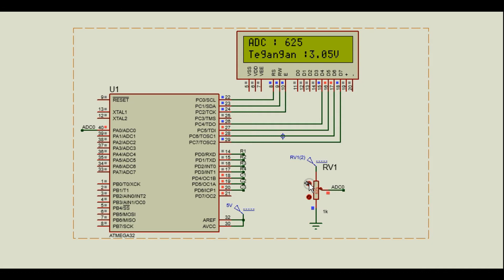Download Kumpulan Simulasi Atmega CVAVR dengan Proteus 8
Keypad 4x3
LCD 16x2 I2C dan Tanpa I2C
Running LED
ADC
Sensor DHT11
Sensor LM35
Sensor LDR
Multiplexer CD4051
Motor DC